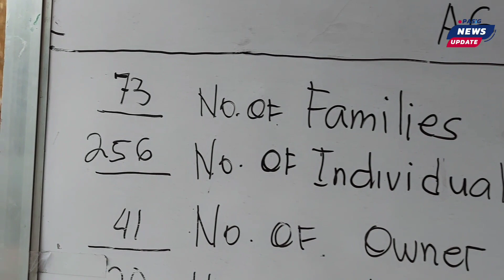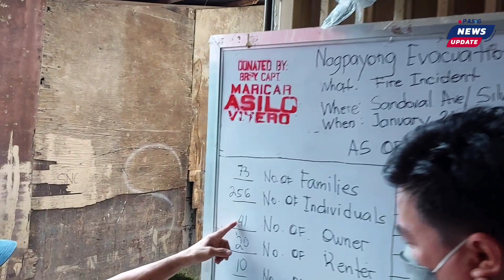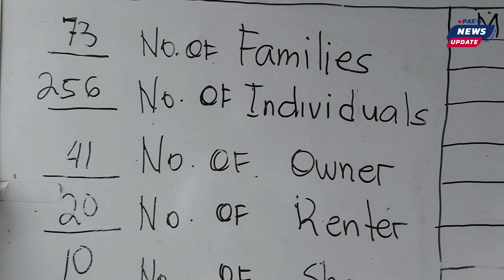Bumuhos ang Tulong sa Nasunugan sa Sandoval ave. Brgy. Pinagbuhatan